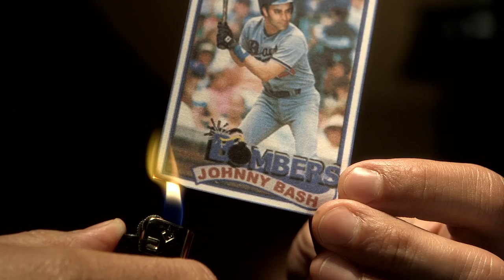CICADA! Trailer Cicadathemovie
Trailer for our Indiegogo crowdfinding campaign.